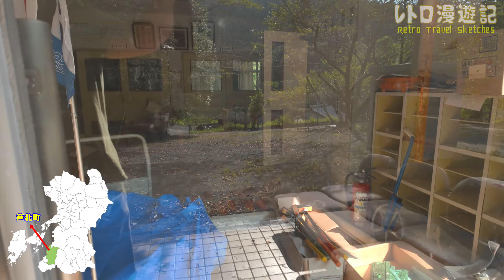伏木氏（ふしき）分校 [佐敷小学校] 跡をめぐる【芦北町立･葦北町立･佐敷町立･佐敷村立･伏木氏村立】熊本県葦北郡芦北町の閉校･廃校になった学校